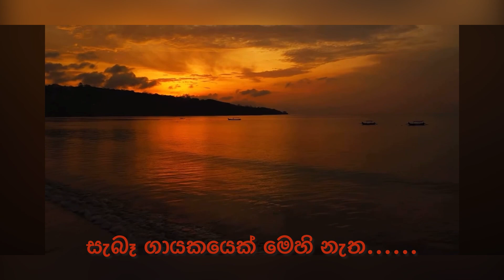එක හිතක් පතා.... Eka hithak patha...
Created with AI